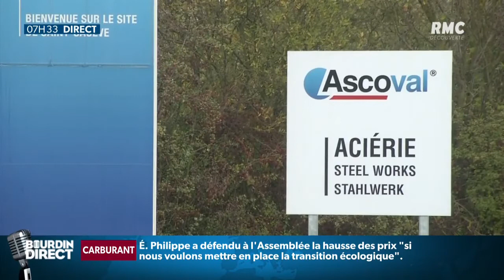Le pessimisme des salariés de l'aciérie d'Ascoval demeure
Le tribunal de grande instance de Strasbourg doit statuer sur le sort de l'aciérie Ascoval à Saint-Saulve dans le Nord. L'usine a été placée en redressement judiciaire en janvier. Elle est menacée de fermeture. Vallourec, qui détient 40% de l'aciérie, refuse de soutenir financièrement Altifort, l'entreprise qui a fait une offre ferme de reprise.